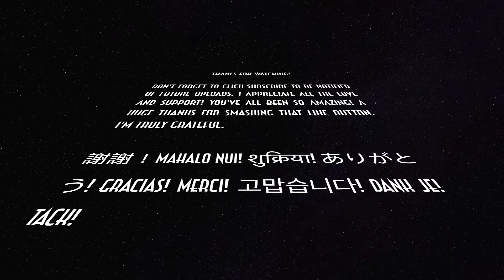The Godfather Theme – Fingerstyle Ukulele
A fingerstyle rendition of the theme from 'The Godfather' on my newest Koaloha. 🎶❤️